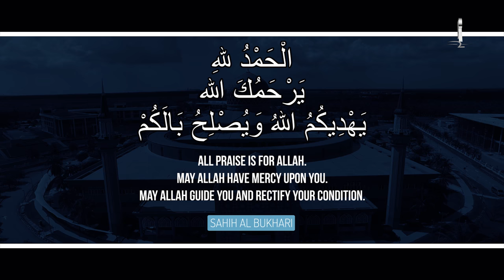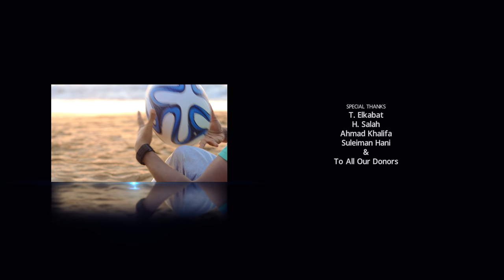Atshooo! ᴴᴰ ┇ DuaRevival2 ┇ Ustadh Majed Mahmoud ┇ TDR Production ┇